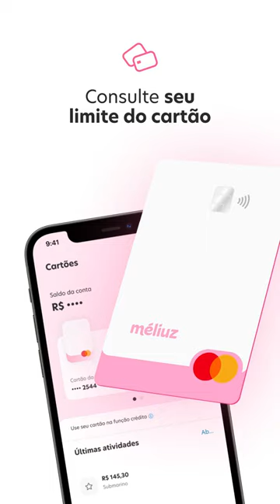Cartão de Crédito: como pedir o meu cartão Méliuz?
Você conhece os benefícios do Cartão de Crédito Méliuz? O Cartão Méliuz é um cartão de crédito sem anuidade. Ou seja, você aproveita um cartão internacional sem pagar anuidade e ganha até 2% de cashback nas suas compras!

Com o cartão Méliuz, você acompanha a fatura pelo aplicativo, realiza pagamentos por aproximação e aproveita o cartão virtual para realizar suas compras online.

Pedir o cartão de crédito Méliuz é fácil! Acesse o link e descubra o prazer de ganhar sempre ➯